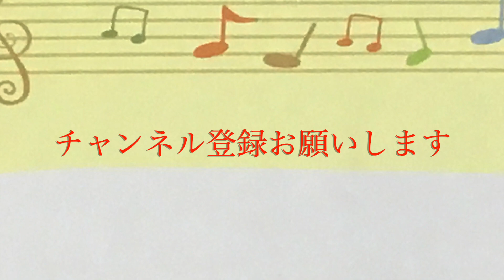クロ 遊佐未森 みんなのうた ピアノ 歌詞 pf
【NHKテキスト　みんなのうた2015年６月７月】より